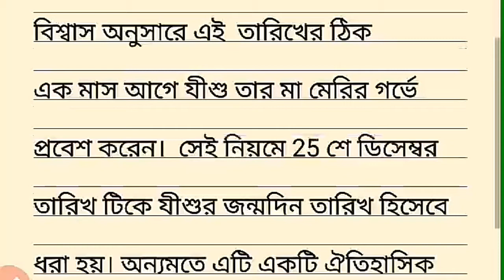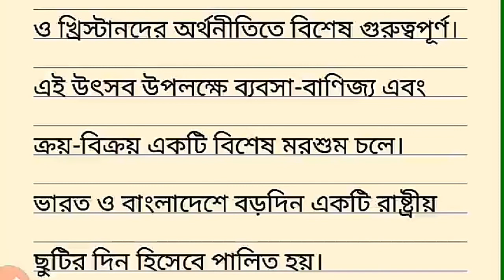Bangla Baro din rachana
borodin archana in bengali